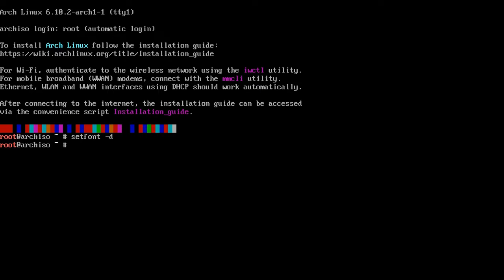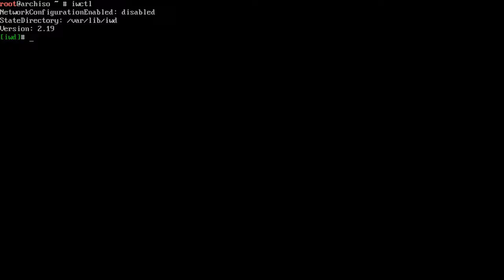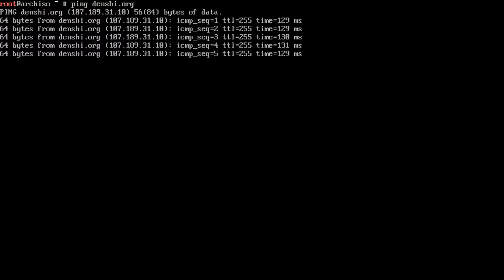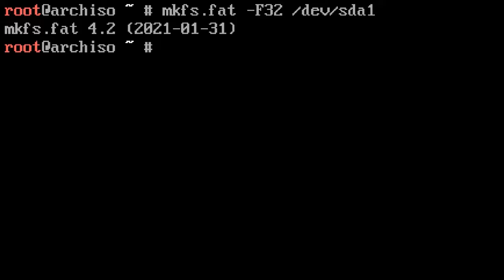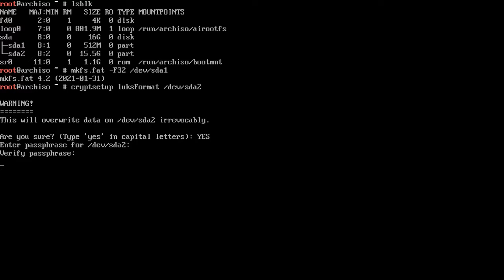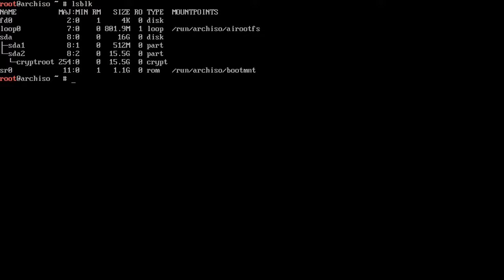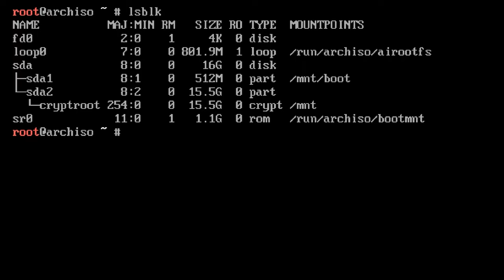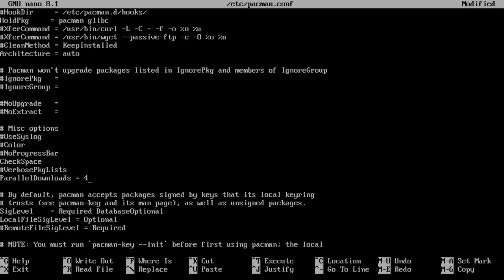Arch Linux: An 𝔼𝕟𝕔𝕣𝕪𝕡𝕥𝕖𝕕 Guide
In today's comfy guide, Denshi showcases how to install Arch Linux with an encrypted root partition using LUKS.